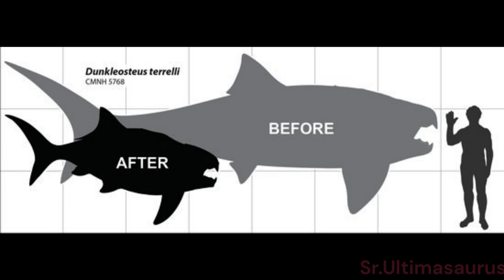cursed images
I took images from other video cursed images of dinosaurs and others that I found, one of the videos is (by Pukxj)
(it's not just a compilation of dinosaur images, I also put random images)